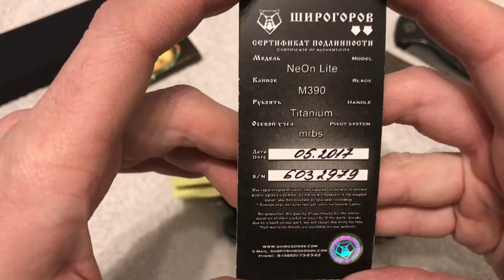Shirogorov Neon Lite M390/ kurz gezeigt